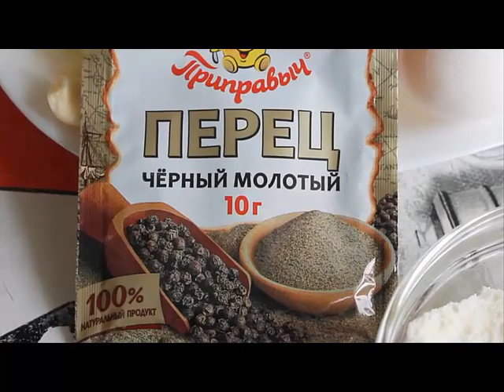Фаршированные мясом кабачки в кляре (сочные котлетки)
Фаршированные кабачки в кляре с мясом и сыром,просто и вкусно! Разнообразьте свое меню таким блюдом из кабачков.

Нам понадобилось:
-2кабачка
-500гр фарша (еще остался)
-1луковица
-4-5зубчиков чеснока
-1ст.л.муки ( в фарш)
-4яйца (1 в фарш,3для кляра)
-100гр сыра
-соль,перец-по вкусу
-мука или панировочные сухари-для панировки